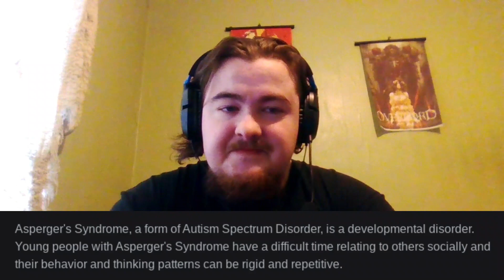Giles Cockett: What Happened to the Goblin Nonce?